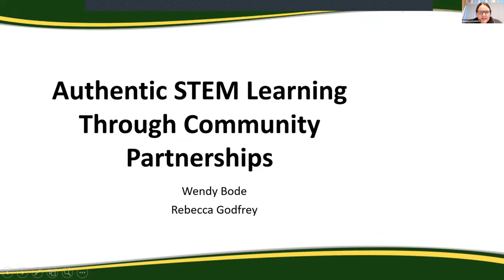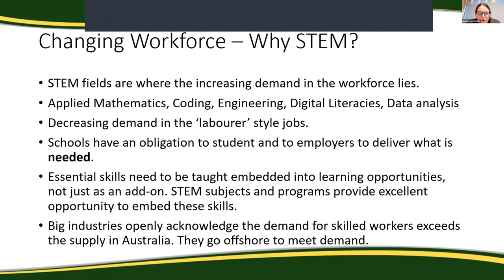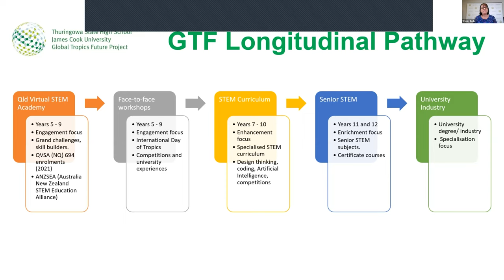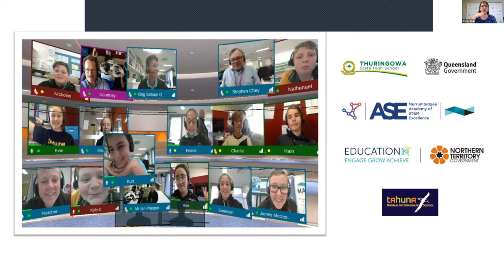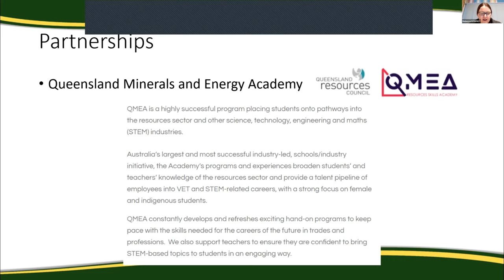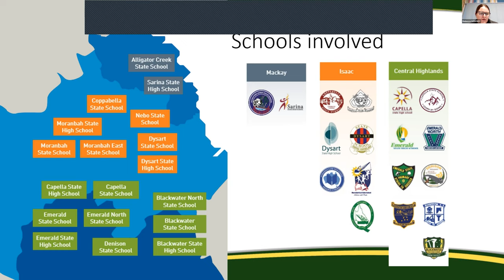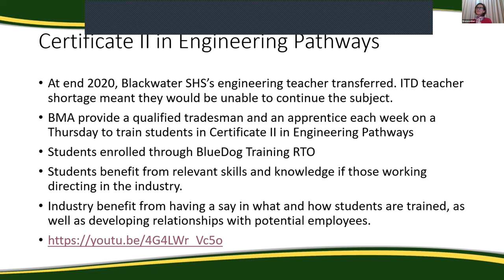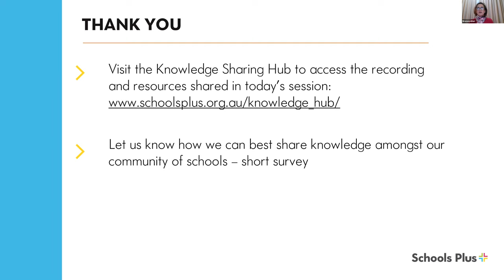Teaching & Learning Showcase: Wendy Bode & Rebecca Godfrey - Authentic STEM Learning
Committed to connecting highly capable, rural and remote students with the skills they need for local jobs, 2021 Commonwealth Bank Teaching Award recipients, Wendy Bode and Rebecca Godfrey have forged strong community partnerships to enhance STEM learning opportunities on offer to their students.

In this webinar, Wendy and Rebecca will share how they have developed realistic and relevant industry partnerships which have resulted in strengthened student engagement and aspirations in STEM learning, improvements in student outcomes and employability.

Wendy and Rebecca will showcase the following partnerships which have resulted in significant opportunities for their students:
- QLD Virtual STEM Academy
- QLD Minerals and Energy Academy – QSMART & QMEA programs including Cert II Automation
- BHP Bright Minds Partnership
- Blackwater SHS / BMA Partnership Certificate II in Engineering Pathways.